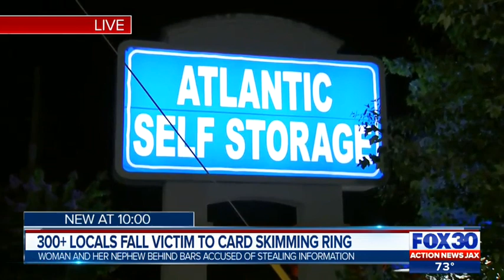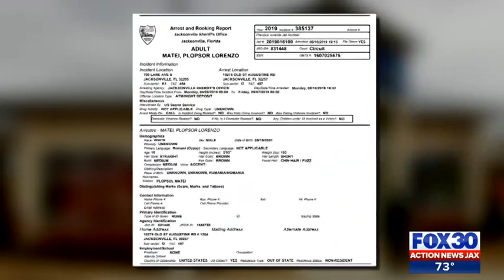300+ locals fall victim to card skimming ring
300+ locals fall victim to card skimming ring